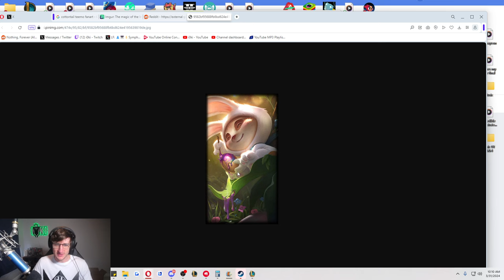PLAYING TEEMO ON EASTER DAY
Teemo on Easter Day